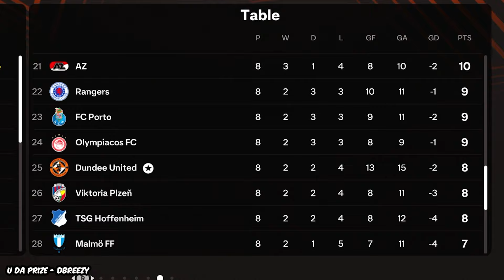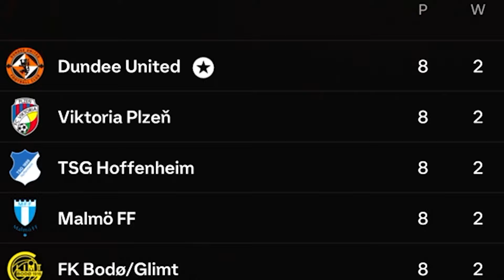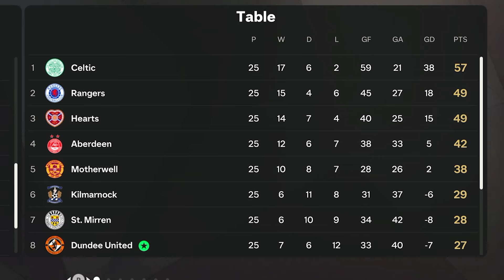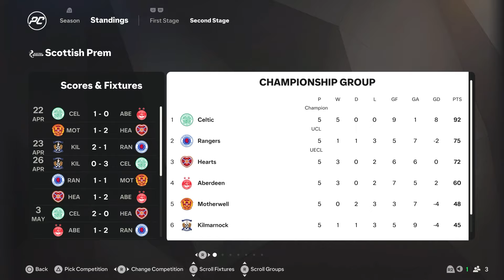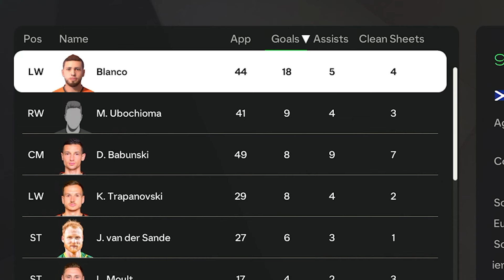IT DOESNT GET ANY WORSE THEN THIS | EP. #10 - EA FC 25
Blanco and Dundee United try to find success in European Competition, but in Scotland things continue to spiral out of control all the way until the season ends.

Go show love to his music 🤘🎸

For IRL content go to BBS on YouTube and watch me and my friend group do random things every Saturday :)